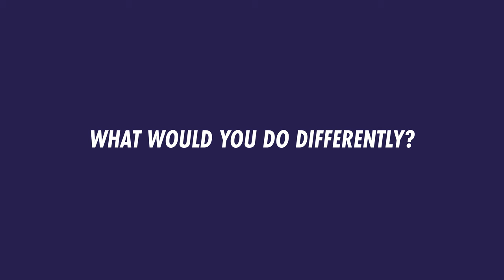An interview with Michael Green · Pastor, evangelist & theologian (1930-2019)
A huge part of Michael Green’s life and ministry was spent telling students about Jesus. He spoke at countless mission weeks in Great Britain and across Europe, leading many to faith and inspiring students of IFES movements to live and speak for Jesus unreservedly. Two months before he went home to Glory, Michael shared his reflections on the changes, challenges and future of student ministry in the region.

Find out more about how IFES is inspiring student evangelism around the world today